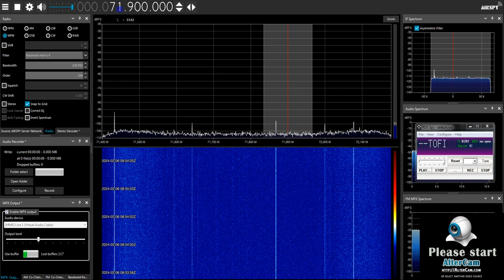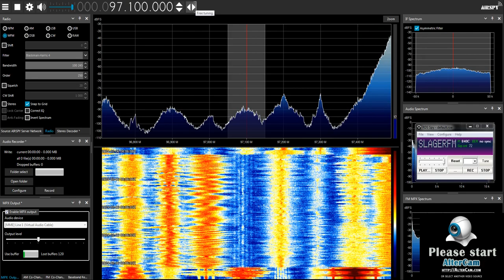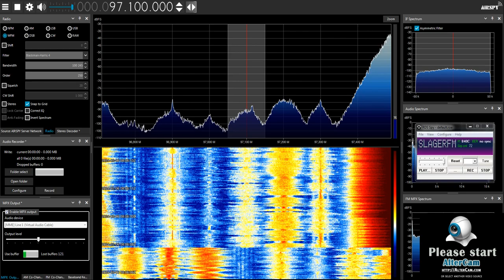[Tropo] Europa FM Oradea - 93.2 MHz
I did this recording from work from my SpyServer.
recorded at 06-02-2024 ~ 0800 UTC